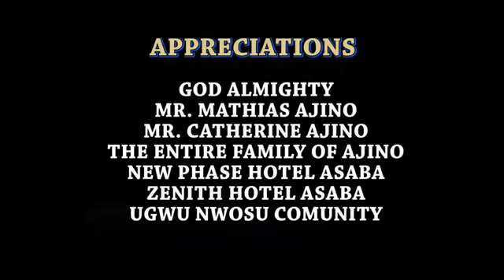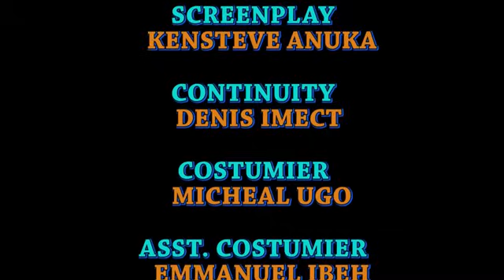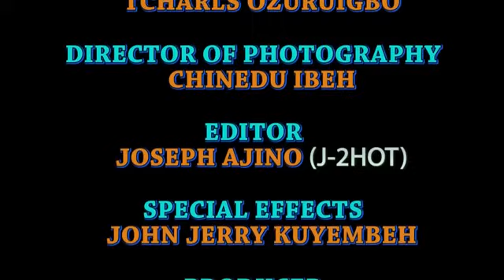THE BEAUTIFUL MAIDEN DT CAPTURES MY HEART - FREDERICK LEONARD/REGINA DANIELS 2023 NEW TRENDING MOVIE